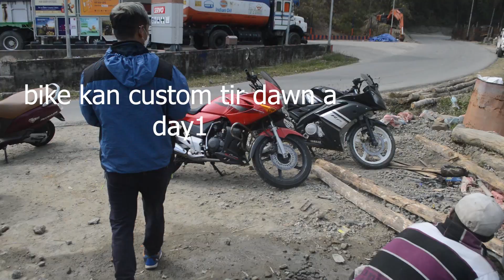Benjamin Sum kan hmu/// 3 AM